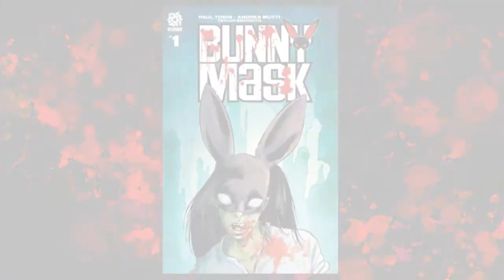Comic Review | Bunny Mask #1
Bunny Mask #1
Publisher: AfterShock Comics - Writer: Paul Tobin - Artist & Colorist: Andrea Mutti - Letterer: Taylor Esposito - Cover: Andrea Mutti

Clay: @Clay_Harrison
Kyle: @Kylepedia
Adrian: @Adrian_Harry
Daniel: @eckospider
Josh: @cosmosis